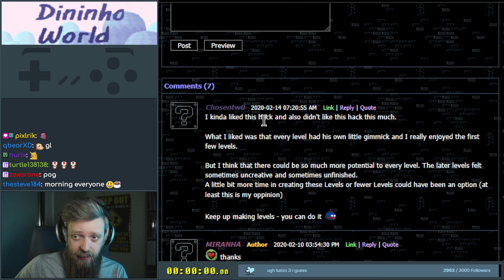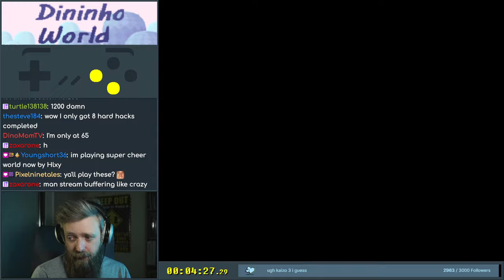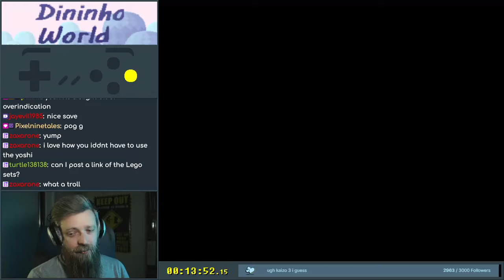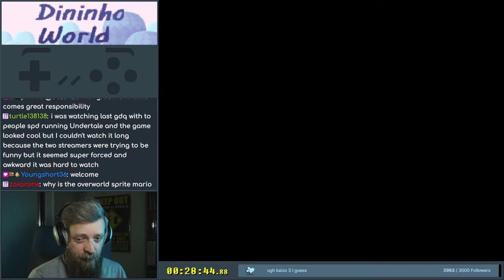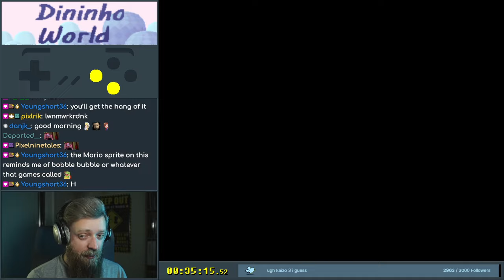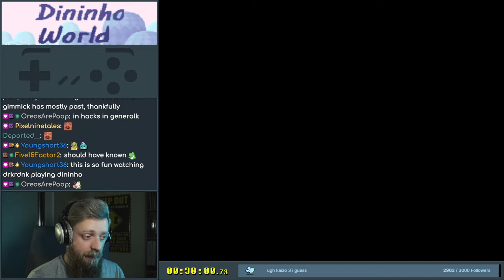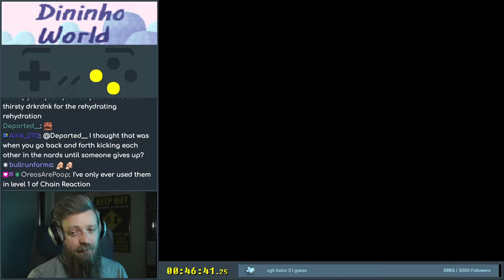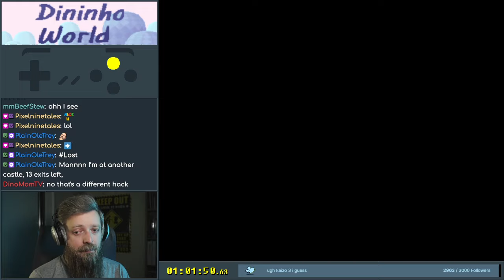Dininho World (full game)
A short cute adventure with a few custom gimmicks